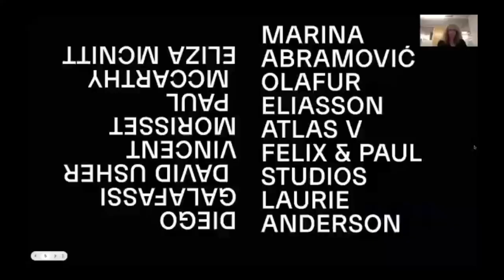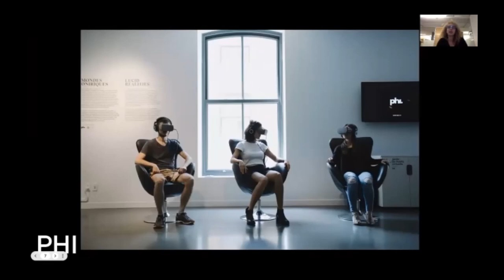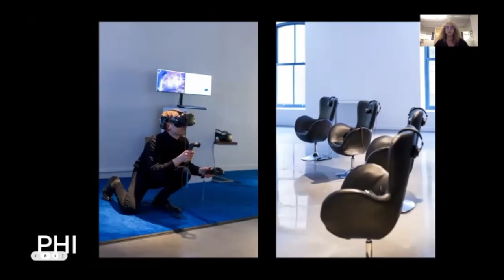Immersiva medier 10-12/11 2021 - Making sense of immersion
Myriam Achard, Phi Centre, Montreal, Kanada